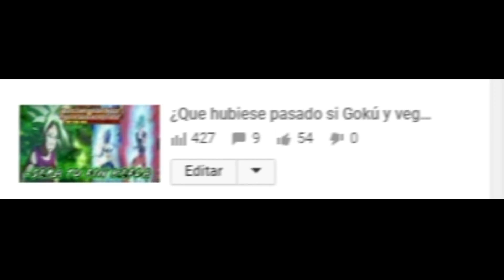La Historia de Gogeta (Completa) ll Dragon ball Z/GT/SUPER ll RED TRAINER Z